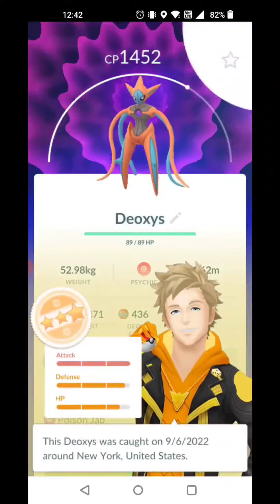SOLO DEOXYS RAID (ATTACK FORM) || Pokémon GO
Have you solo'd an Attack Form Deoxys?? power up your ghost and dark types and give it a try! 💪💪

Good luck trainers!